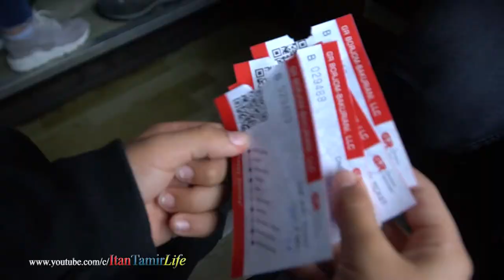Our journey in Georgia - From Bakuriani to Borjomi by train Kukushka